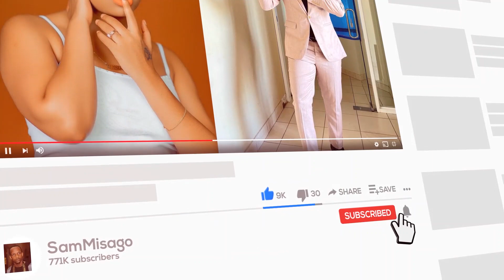DULLA MAKABILA Atembelea Magoti Kwa DIAMOND ,"Nisamehe Bigi Nimekukosea Sana ,Nahitaji Kuwa Karibu"